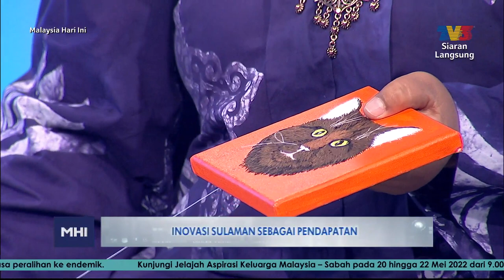Inovasi Sulaman Sebagai Pendapatan | MHI (19 Mei 2022)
Topik: Inovasi Sulaman Sebagai Pendapatan